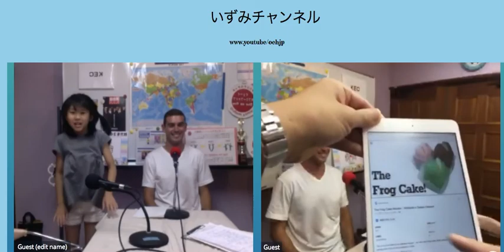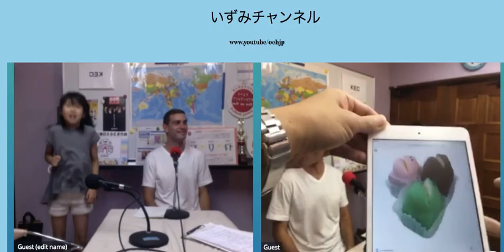いずみチャンネル【オーストラリア人のSamに聞きましたの巻】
オーストラリアはアデレードから来たサム君の子どもの時の話を聞きました。子どもの時に食べていたお菓子、日本に来てびっくりした事などなど。そして日本語を勉強中のサム君に日本語で自己紹介をさせてみました